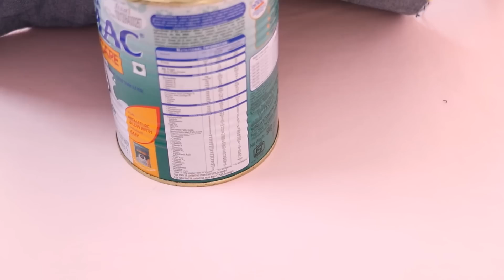How to make your own Pen Holder | Pencil Holder DIY | Recycled Crafts Idea | Pen Holder from tin can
This Pen Holder is a simple and good DIY which everyone can make real quick to organize their pens/pencils at home. It's the best example of reusing unused materials that are easily available at everybody's home. Rather than throwing them away we can make this simple DIY which also adds to extra cleanliness to your study table/home decor.

Other interesting videos you'll like -